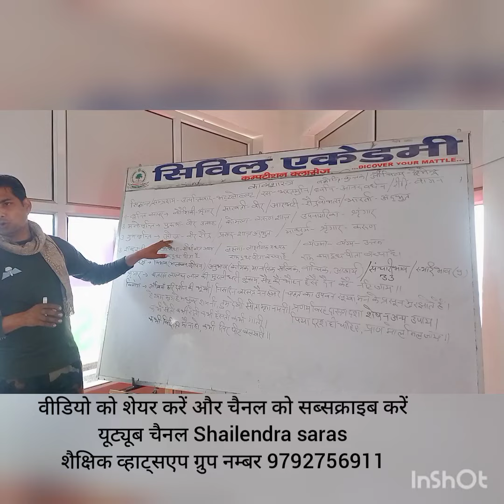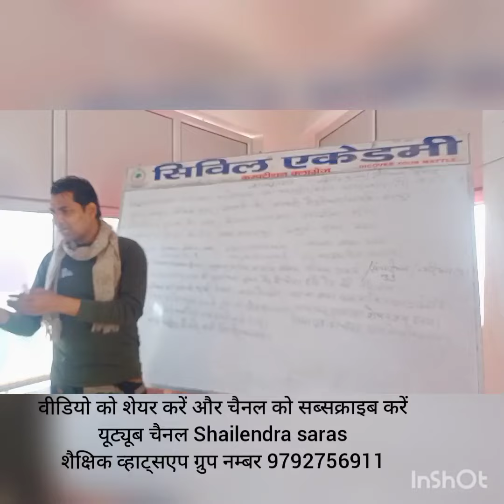गुणवृत्ति ।। ओज, प्रसाद और माधुर्य ।।